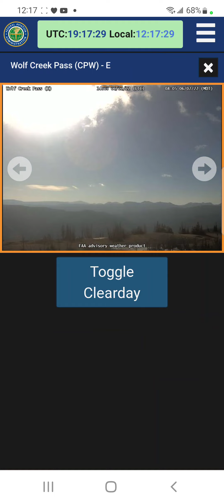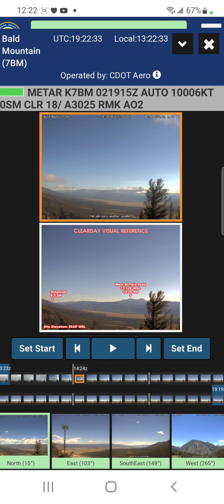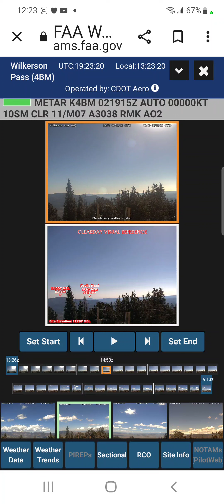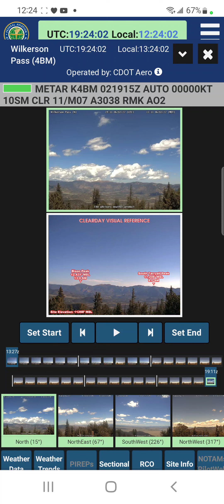Thanks Colorado for the Latest Government FAA Cameras 😉 So Nothing Normal Up There Too 🙄